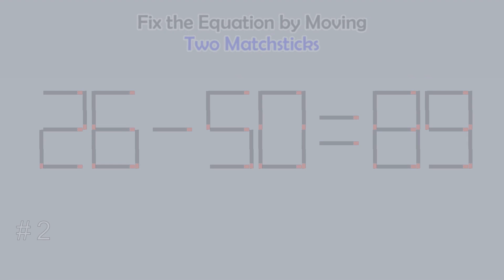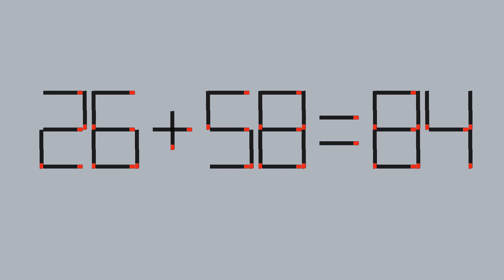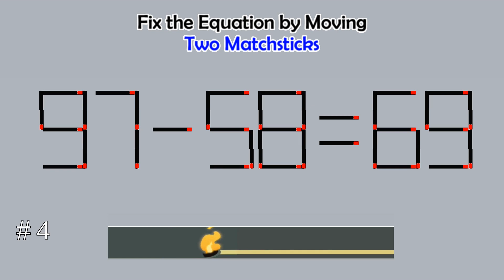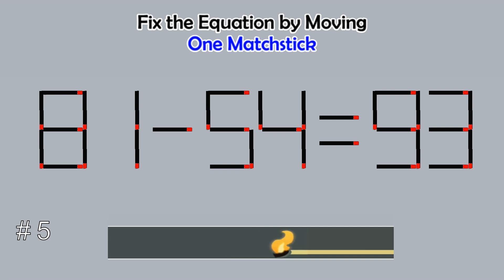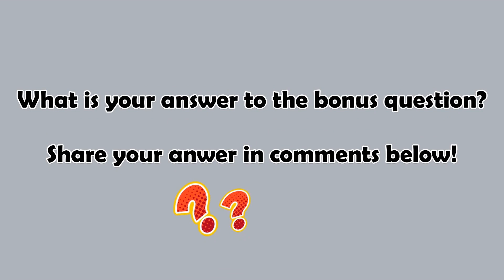Matchstick Studio (2-digits) #67 | Fix the math equation by moving one or two matchsticks